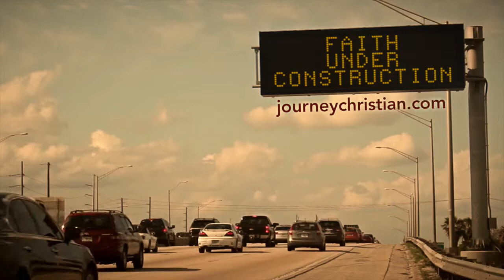Life is brief. Don't wait for tomorrow, TODAY is the day. (Sermon Sound-Bite)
In this sound-bite, Pastor Harold Armstrong reminds us the life is brief, therefore we need to make most of today.

1965 South Orange Blossom Trail
407-88-GRACE (884-7223)

Services: 10:30 AM at Mount Dora High School Auditorium